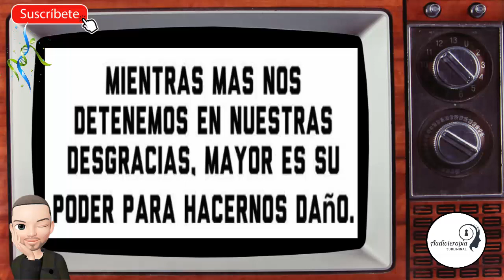La propuesta del mensaje positivo (Te sumas).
Cualquier cambio que una persona quiera hacer que no se pueda formar en la conciencia, se debe crear en la mente subconsciente. Es por tal motivo que el audio-vídeo subliminal trabaja haciendo que el subconsciente absorba los mensajes como verdad absoluta, por lo cual la mente obedece en consecuencia.
Una vez que se eliminan las creencias limitantes, no hay nada que pueda detener la mente para lograr nuevos objetivos, de tal manera que se crea la realidad que uno desea.

El éxito en los audios subliminales dependen de tres factor primordiales.
1) La buena composición del audio subliminal como herramienta de sugestión.
2) La buena predisposición de la persona.
4) La disciplina para seguir las normas y pasos correspondientes de cada audio.
Si se cumple estos requisitos, el éxito estará garantizado.